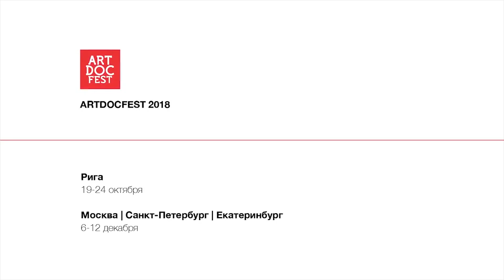Мой папа Чингисхан | Артдокфест-2018 | Конкурс | Трейлер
МОЙ ПАПА ЧИНГИСХАН
My father Genghis Khan

Режиссёр и продюсер: Альмира Сайфуллина
Оператор: Леонид Никифоренко
Россия, 2018
75 мин.

Фильм рассказывает о повседневной жизни современной Монголии в период социальных и политических изменений, где глобализация приходит на смену кочевой традиции, ставя вопрос о самоидентификации и будущем страны.
Категория
Фильмы и анимация